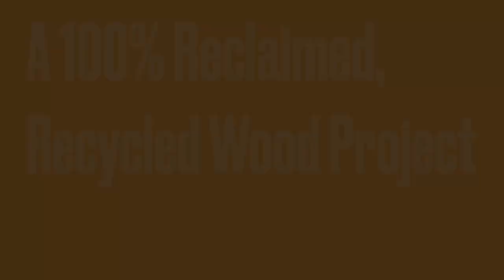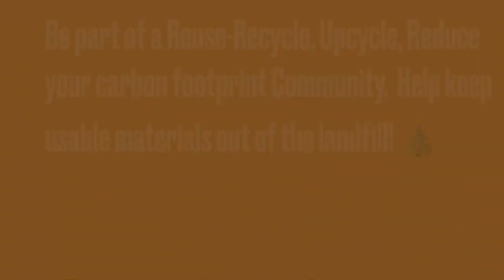Queen Bed Farm House Headboard / Pallet Wood Furniture, Wood Working Project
Custom Woodworking: The Farmhouse Headboard for a queen sized bed. 100% Reclaimed and Recycled Wood Project made from recycled materials and pallet wood.

Be part of a Reuse-Recycle, Upcycle, Reduce your carbon footprint Community.  Help keep usable materials out of the landfill!